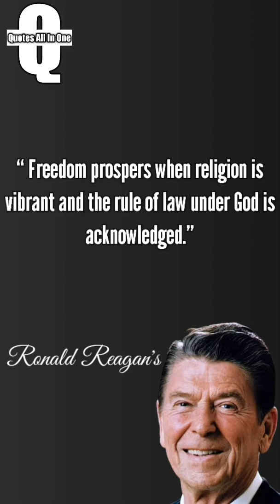2 Quotes From Ronald Reagan's 40th President United State || Freedom Prospers When Religion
2 Quotes From Ronald Reagan's 40th President United State || Freedom Prospers When Religion